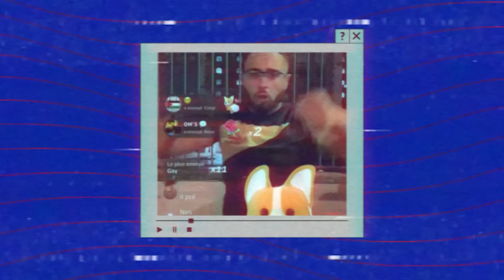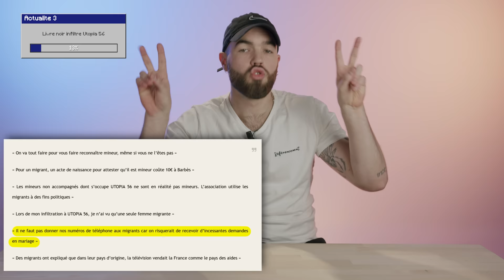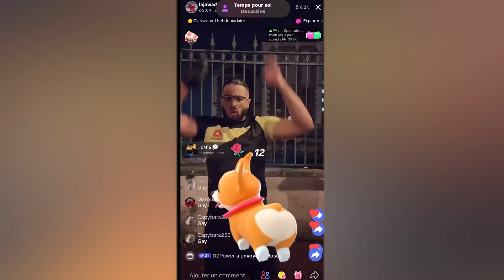Scandale Corbières-Garrido, La Fille ! (Révélations...)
Aujourd'hui, on parle d'un scandale comme on les aimes : le couple Garrido-Corbières. Sacré loustisques eux.

Time code :
0:00 Introduction

1:37 Racket ton bigo

4:30 Queer for Palestine ?

10:30 Tshirt (actu 3 ?)

12:14 Infiltration du Livre noir

17:00 jawad

📰J'écris dans la Furia ! Choppe ton numéro avec le code 'GEORGES'